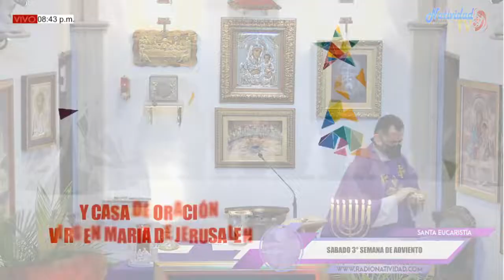4to DÍA DE NOVENA Y MISA DE AGUINALDO SÁBADO (19/12/2020) PBRO. JOHAN PACHECO